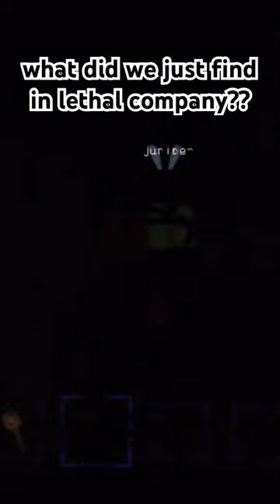we found a weird room in lethalcompany